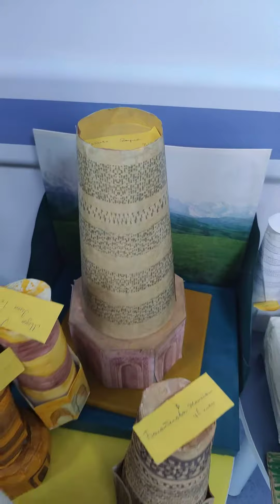"Архитектурные сооружения древнего Кыргызстана". Портреты в честь дня рождения Ч. Айтматова.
четверная выставка участников.